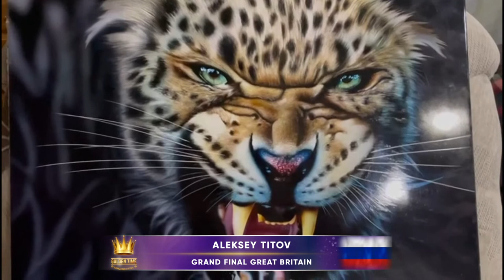Golden Time Talent | GRAND FINAL | Aleksey Titov | GTGR-4365-8727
Имя участника или коллектив: Aleksey Titov

Страна: Russia

Город: г.Южно-Сахалинск

Название конкурсной работы: Леопард

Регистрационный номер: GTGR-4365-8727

Номинация: Живопись (взрослые) от 18 лет

GRAND FINAL

Участие в других конкурсах и фестивалях / творческие достижения: Титов Алексей ,46 лет о.Сахалина.Южно-Сахалинск